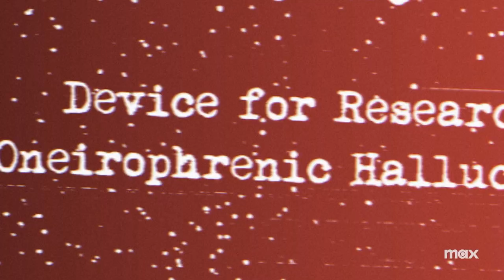What Happens When You Freeze Your Head - High Science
About 300 Americans are cryonically frozen for preservation. But what does that mean, and how does it even work? Matt and Zack and their robot bong Dr. OH (Paul Bettany) answer all your questions on Funny or Die's HIGH SCIENCE. All episodes are streaming now on Max and Discovery Plus!